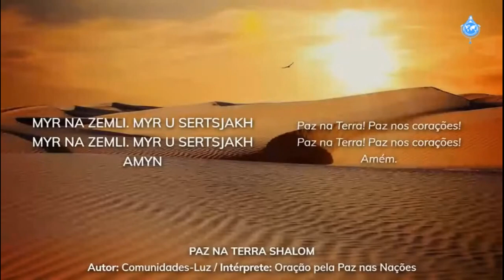PAZ na TERRA SHALOM (Autor: Comunidades-Luz)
102ª Maratona da Divina Misericórdia: 1.350 contas • 6 maio 2022.
102nd Marathon of Divine Mercy: 1,350 beads • May 6, 2022.